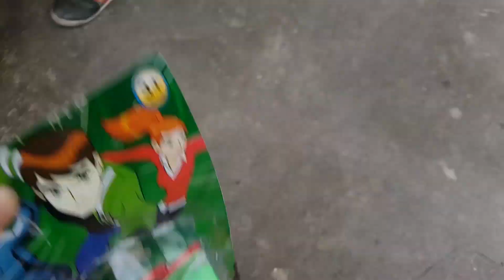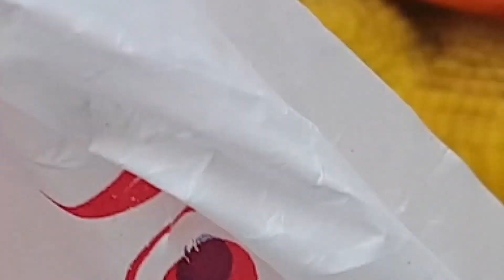Trò Chơi Giúp Bé Kẹo Nhận Biết Các Con Vật ❤ ChiChi ToysReview TV ❤ Đồ Chơi CandyChang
© Bản quyền thuộc về ChiChi TV © Copyright by ChiChi TV Youtube This video is subject to copyright owned by ChiChi TV. Any reproduction or republication of all or part of this video is expressly prohibited, unless ChiChi TV has explicitly granted its prior written consent. All other rights reserved.